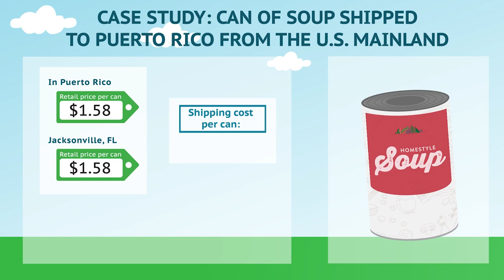Understanding the Importance of the Jones Act in Puerto Rico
The Jones Act is also critical to our country’s economic security.  The 40,000 Jones Act vessels operating in the domestic trades support nearly 500,000 American jobs and almost $100 billion in annual economic impact.